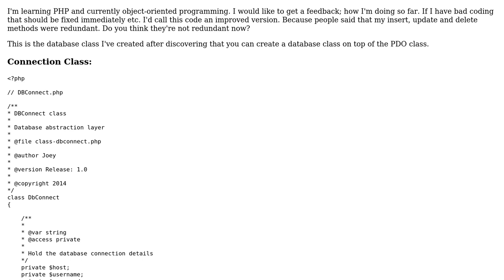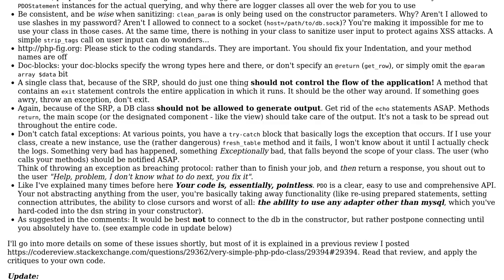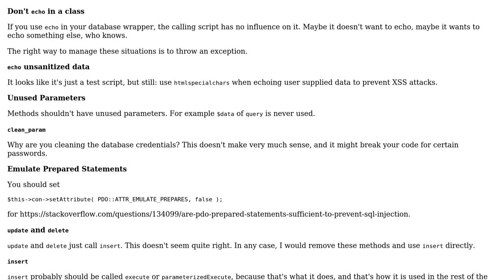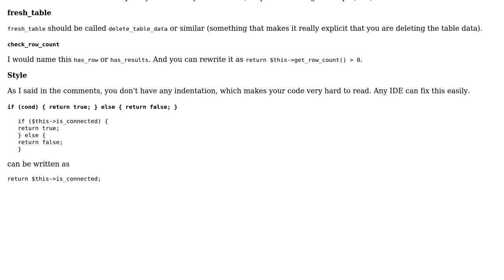Simple Database Abstraction Layer (2 Solutions!!)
Simple Database Abstraction Layer

With thanks & praise to God, and with thanks to the many people who have made this project possible! | Content (except music & images) licensed under CC BY-SA | Music | Images & others | With thanks to user tim user Joey user Elias Van Ootegem and the Stack Exchange Network Trademarks are property of their respective owners. You are responsible for your own actions.